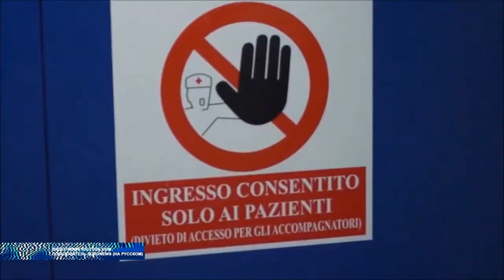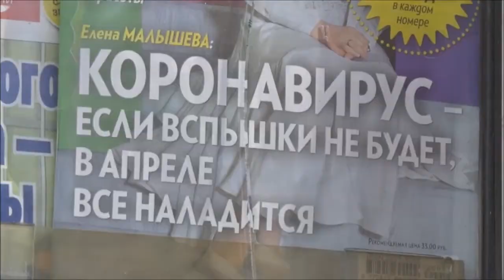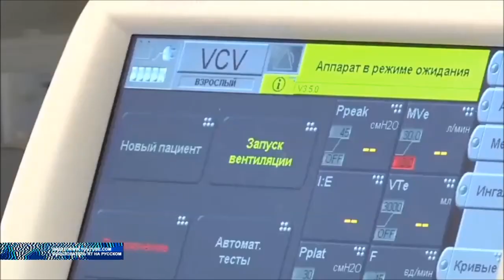Как коронавирус скажется на мировой экономике